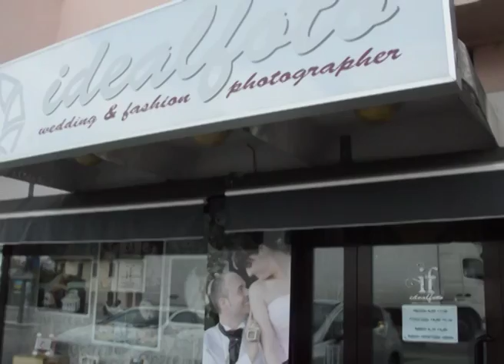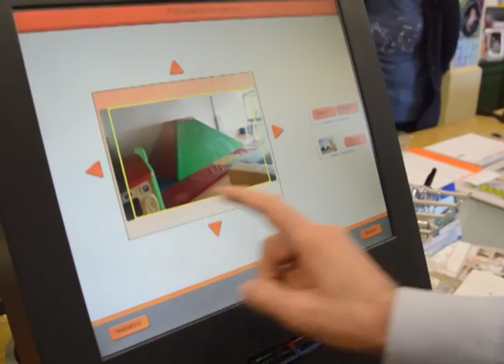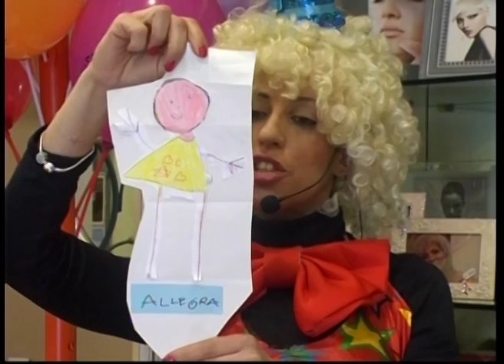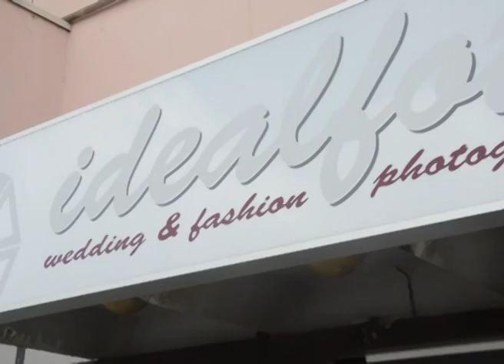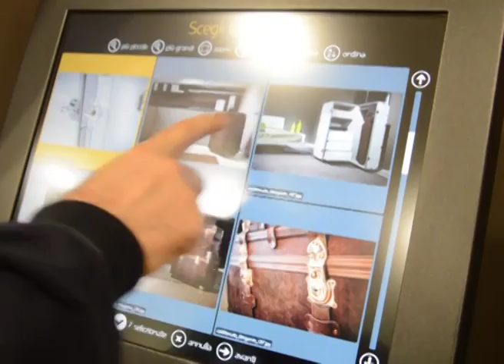FANTASY & FANTASILANDIA DA IDEALFOTO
FANTASY E FANTASILANDIA UNA NUOVA PUNTATA DA IDEALFOTO
CON VALENTINA , ALLA REGIA PAOLO LESSIO